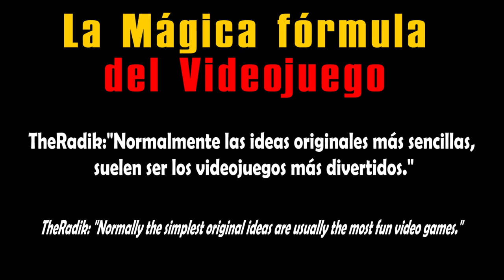La Mágica Fórmula del Videojuego más la sorpresa Dinoforce en PCEngine [Retro Old School 4]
Nuevo episodio de las colecciones Retro Old School, en estas selecciones me centro en novedades y curiosidades del mundo retro con nuevos juegos, fangames, remakes, romhack y recomendaciones de juegos retro. En este cuarto episodio os presento muchos juegos gratuitos, algunos valen mucho la pena, puedes pasar buenos ratos en tu máquina arcade casera como juegos "coin-op" arcade.

0:00 Introducción
1:00 Dinoforce (PC Engine)
2:55 Cadillac and Dinosaur Demake (Mega Drive)
3:38 Exolon Redux (Remake)
4:21 Kid Icarus Infinite Underworld
6:00 STARFOX EX (SNES)
7:57 Intro Recomendados
8:24 Minekart Madness (NES)
9:56 Penguin Attack (Amstrad CPC)
11:34 Fix-it Felix Jr. (Commodore 64)